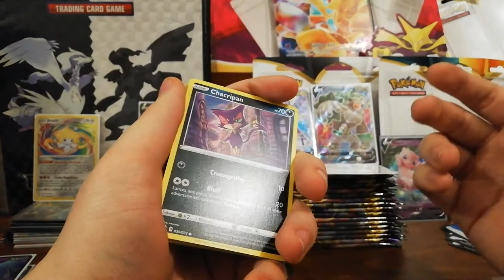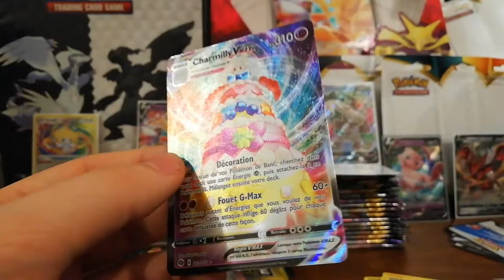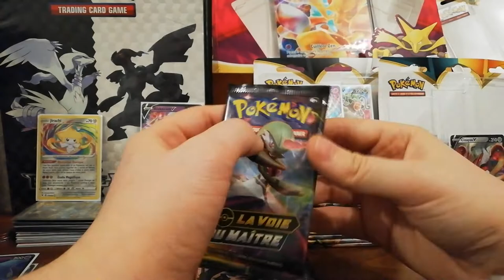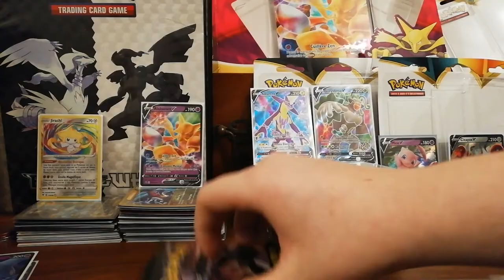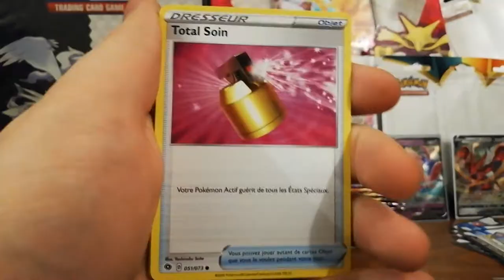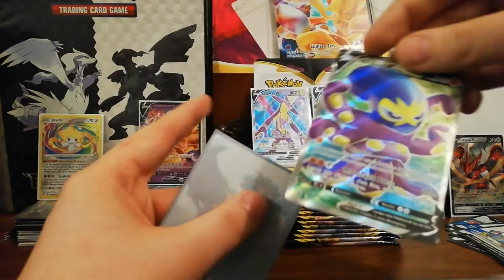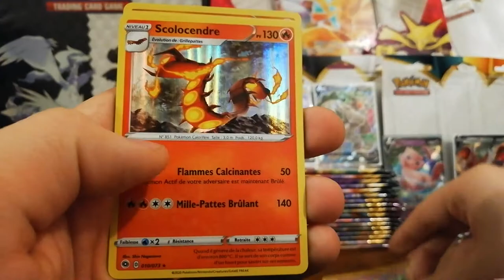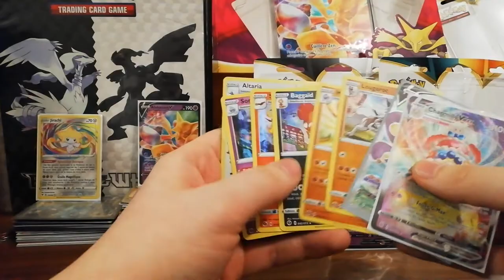IL PLEUT DES ULTRA RARES !!! MEGA OUVERTURE DE COFFRET POKEMON (PARTIE 2)